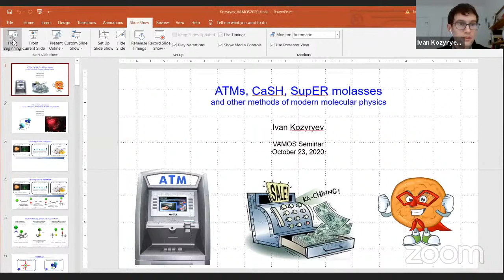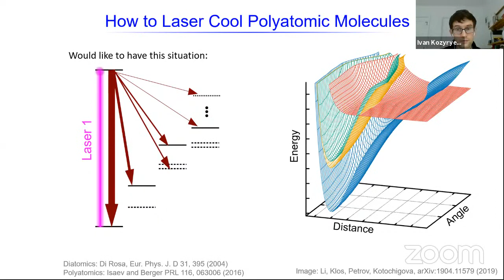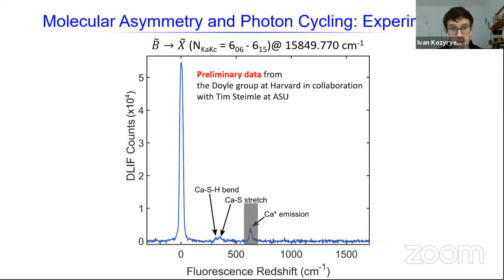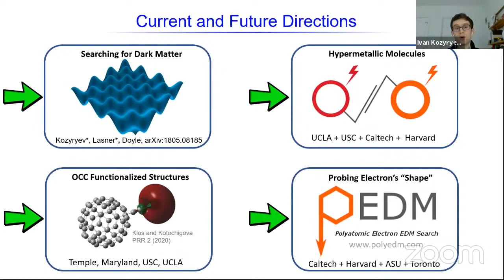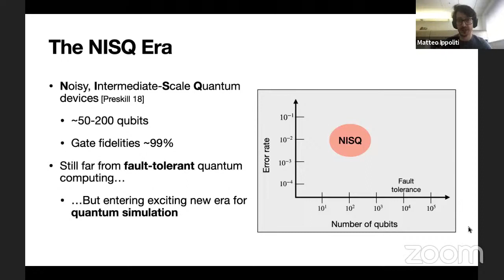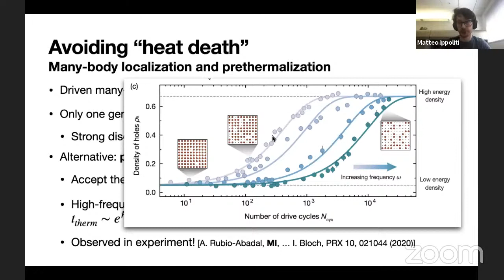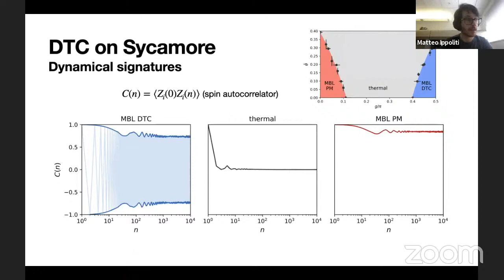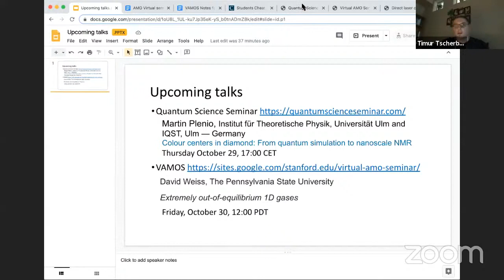AMO Seminar: Ivan Kozyryev (Columbia University) & Matteo Ippoliti (Stanford University)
Talk titles:

ATMs, CaSH, SupER molasses and other methods of modern molecular physics (Ivan Kozyryev)

Quantum-programming a discrete time crystal (Matteo Ippoliti)